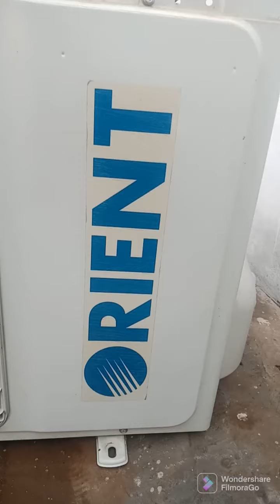How AC serviced,ORient DC inverter AC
a&h problem solver

Orient dc inverter ac serviced at home

This video is about that AC serviced at home. indoor + outdoor complete cleaning